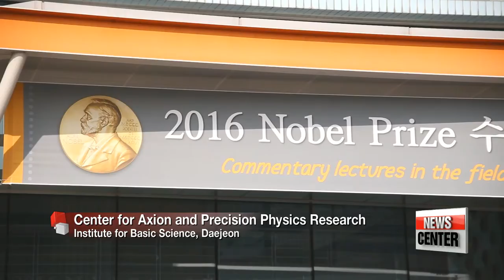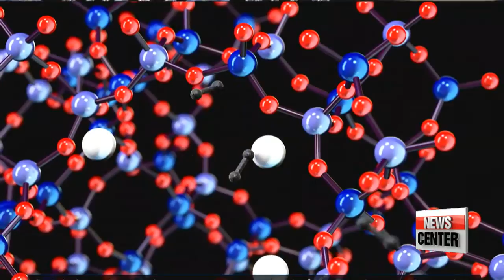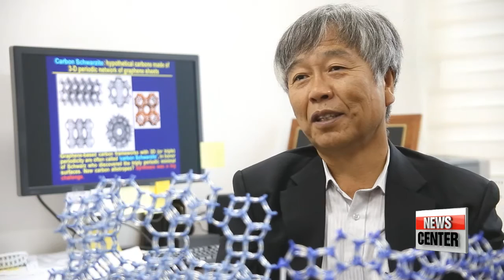Korea's curiosity-driven science, blue sky research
기초과학 기획 #2: 대한민국 기초과학의 현주소
  Questions. Curiosity. Creativity. Ideas.
These are the secret to scientific breakthroughs... and some Nobels along the way, as well.
But, Nobel or no Nobel the key is creating the environment to nurture curiosity-driven science and blue sky research... and long-term investment is the only way we can continue to make progress in what impacts our lives.
I wanted to examine where Korea stands... part two of our four-part weekly feature.  We come into the world curious.
With nurturing that curiosity remains with us... throughout our lives.
Sometimes curiosity leads us in unusual directions.

Knowledge is a journey. Who knows where research can take you?

    "When I was a child I remember the Nobel prize being a dream, but since I began my research, the Nobel Prize wasn't something I was concerned about."

  Most of the matter in the universe is dark.
Without dark matter, galaxies and stars would not have formed and life would not exist.
It holds the universe together. What is it?

That's the ultimate question that brought Yannis Semertzidis from a lab in New York to Korea... to this pristine lab.
At the center of this 7-point-6 million U.S. dollar-per-year research project led by this distinguished Greek-born, U.S. trained physicist - the quest for axion.

   "We call it a cavity and this is our basic Axion detector. Almost everything we do right now is using cylinders like this."

These gleaming cylindrical apparatus of copper and gold are prototypes of a device that might one day answer a major mystery about the Universe by detecting a particle called the axion - a possible component of dark matter.

   "But in this unit, we have this size of, so imagine we have the cavity over there we could have mounted in here. This will go down to 4 Kelvin, which is minus 269 degrees Celsius."

But physicists don't know what the axion's mass is, so they have to scan for it, tuning the resonant frequency of the cavity with rods of copper or sapphire.
It will take years for a single device to cover the whole range of possible frequencies.

   "This kind of module is the first-ever to be tried. The advantages of this cavity compared to others is that it lacks end-caps. Because the whole thing is in a continuous shape, we can increase the volume much more easily. It's a new cavity that we're trying out and we'll run more experiments with it."

 But here's a catch: no one knows whether axions even exist. It's the kind of high-risk, high-reward project that many basic scientists in Korea aren't used to... just yet.
So, what if they end up finding... no such particle exists?

    "It would be great because our goal is not really detecting the axion... truly believe there is axion.  This is not research.  If we find out there is no axion, then we also we figured it out."

In its quest to find the axion, CAPP is chasing a high-profile rival in the United States: the Axion Dark Matter Experiment, based at the University of Washington in Seattle.

"That team was on for more than twenty years now, they are doing great. They are very smart people, the best scientists in the world. We are challenging their position. So in five years, we will have the best axion experiment in the world, no question about it."

If CAPP succeeds in finding axion, it will not only transform Korea, but rewrite physics.

   "I want Korea to be able to produce Nobel prizes, year after year.  And it is the attitude that will make this possible."

Dr. Ryoo Ryong is a globally-recognized chemist, the recipient of many prestigious awards around the world... often cited by Thomson Reuters as a future Nobel laureate in chemistry.

   "Zeolites' nanoporous systems are an ideal template for the synthesis of three-dimensional  graphene architecture, but the high temperatures required for their synthesis cause the reactions to occur non-selectively. We lowered the temperature required for the carbonization by embedding lanthanum ions, a silvery-white metal element, in zeolite pores."

The breakthrough discovery was published in Nature, one of the world's most prestigious scientific journals.
But, it wasn't overnight that Ryoo Ryong and his team could solve this centuries-old conundrum... it took them 17 years to arrive at the Eureka moment.

Take your chances, these scientists say. Don't be afraid to make mistakes. Go for it. Because for curiosity-driven sciences to thrive... for blue-sky research to survive... we need to be able to say, it's okay to fail.
Moon Conn-young, Arirang News.